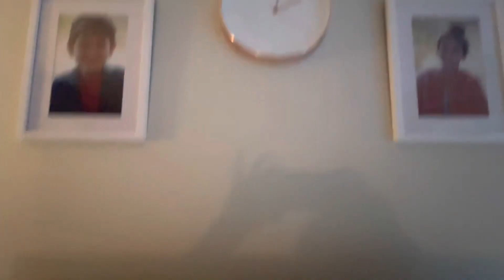Welcome 2023/ Norrtälje new year celebrations/ sushi dinner with family